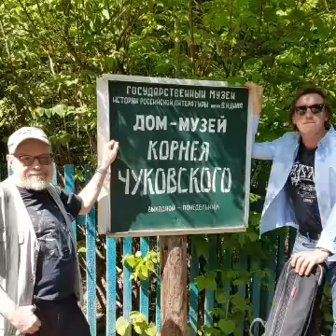Дуэт Летающие бегемоты в Переделкино